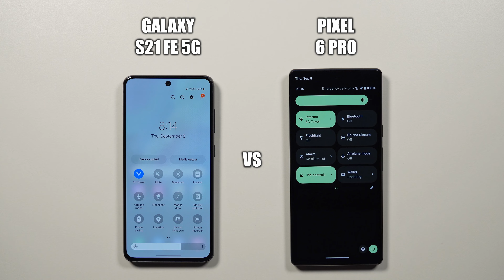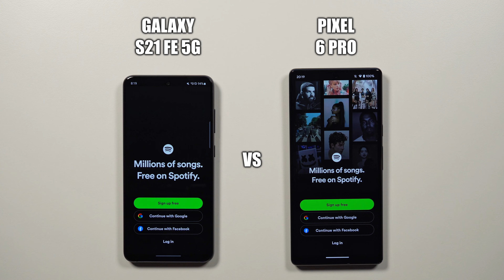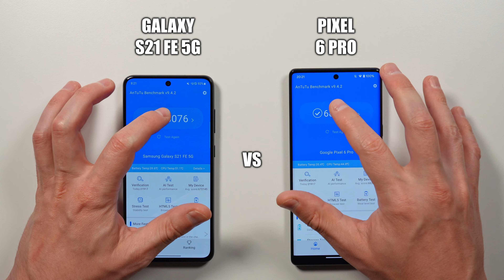Samsung S21 FE 5G vs Google Pixel 6 Pro 🔥 Speed Test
Speed Test of Samsung S21 FE 5G vs Google Pixel 6 Pro.

Snapdragon 888 vs Google Tensor Speed Test Comparison.

Samsung Galaxy S21 FE 5G is powered by Android 12, One UI 4.1, Snapdragon 888 5G (5 nm) CPU, and Adreno 660 GPU. It has 6GB of RAM.

Google Pixel 6 Pro is powered by Android 13, Google Tensor (5 nm) CPU, and Mali-G78 MP20 GPU. It has 12GB of RAM.

00:00 Samsung S21 FE 5G vs Google Pixel 6 Pro
00:10 Device Boot
00:51 Popular Apps (PUBG, Free Fire, Call of Duty, etc.)
04:54 RAM Management
07:00 Benchmark Results (3DMark, Geekbench 5 & AnTuTu)